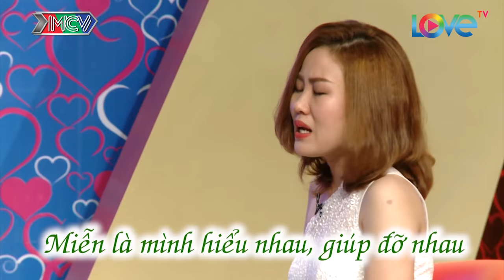Bạn muốn hẹn hò hay nhất #55 | Nàng búp bê bị Cắm Sừng liền đi tìm gặp CHÂN ÁI sau 3 tháng chia tay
Bạn muốn hẹn hò hay nhất #55 |  Sở hữu ngoại hình sáng, tính cách dễ thương cặp đôi cùng quê Đình Tựu - Như Ý khiến cả trường quay vô cùng phấn khích khi cả 2 đồng ý bấm nút hẹn hò.
00:00
00:54 – Cặp đôi đầu tiên Đình Tựu – Như Ý.
10:17 – Vòng gặp mặt.
12:42 – Khoảnh khắc quyết định.

🔔 KHUNG GIỜ PHÁT SÓNG: Hàng tuần vẫn có 2 tập với 4 cặp đôi khác nhau.
+ Kênh HTV7: 15H20 Chủ Nhật & 22H45 Thứ Hai.
+ MCV Media : 15H30 Chủ Nhật & 23H00 Thứ Hai.